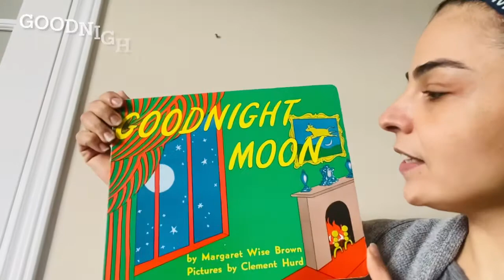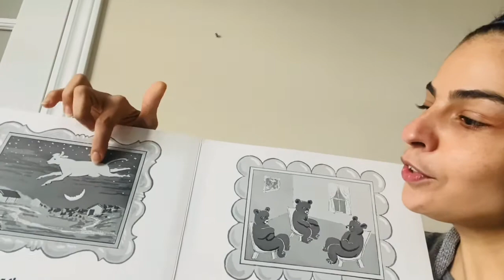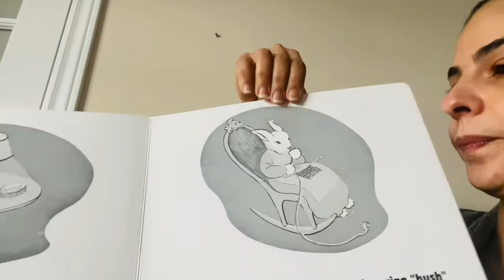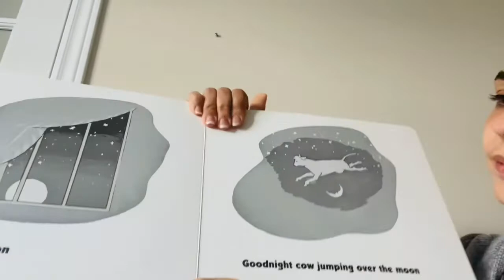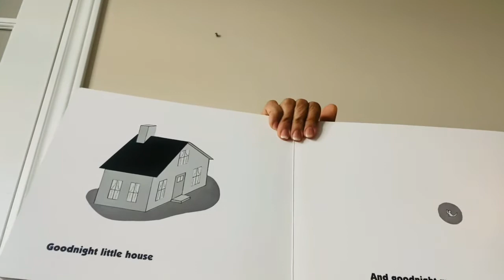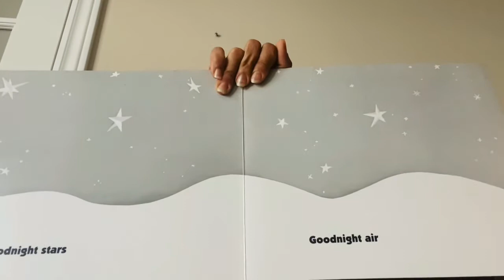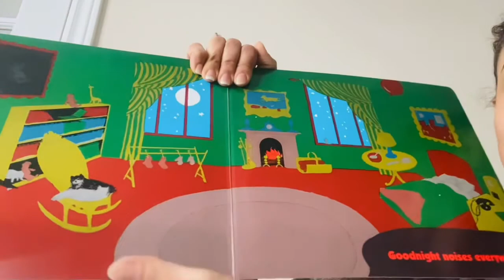Marwa reads in Arabic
Marwa reads Goodnight Moon by Margaret Wise Brown